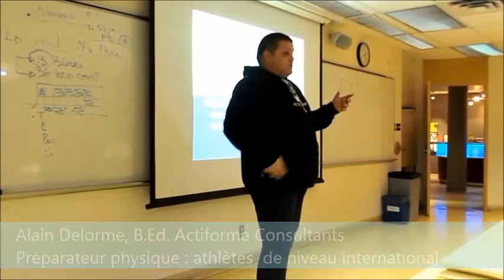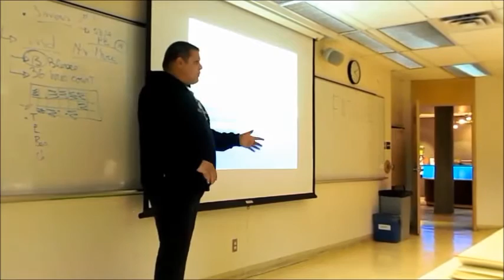Douleur chez le travailleur accidenté, douleur chez l'athlète, même combat ?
Alain Delorme, kinésiologue - préparateur physique d'athlètes de niveau international et conférencier-résident au programme de certification en réadaptation en contexte de douleur chronique nous parle de la similitude entre la douleur persistante chez les athlètes d'élite et les travailleurs et travailleuses accidenté(e)s.